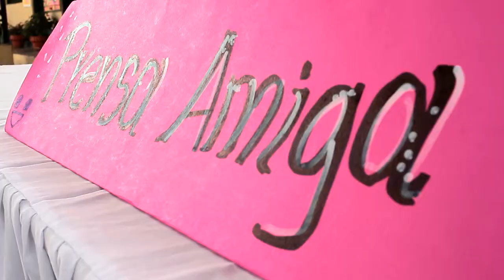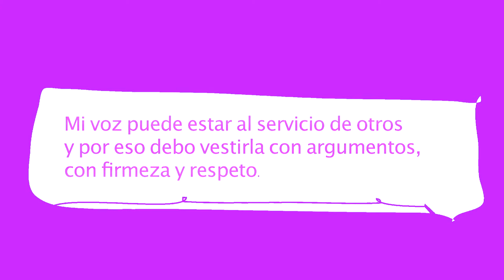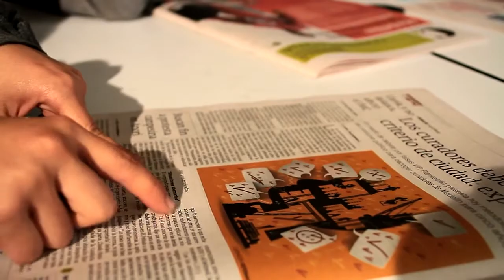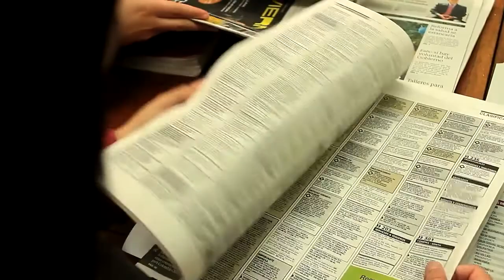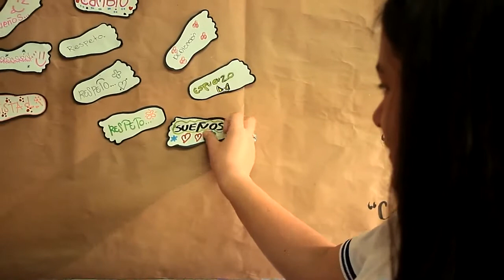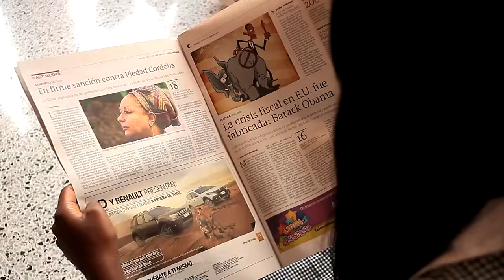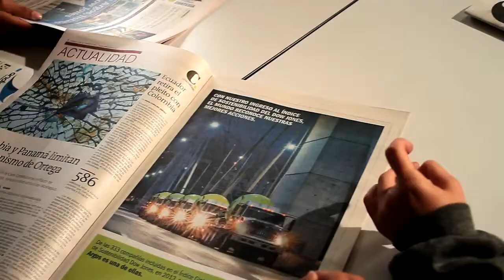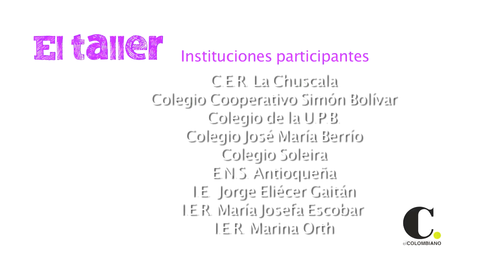El Taller Prensa Escuela 2013